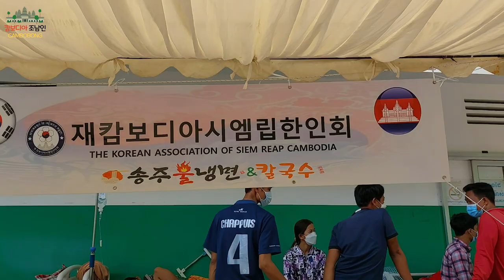캄보디아 시엠립한인회 16차&17차 나눔과 베풂 행사 Cambodia SiemReap Korean Association 16th&17th Sharing & Giving Event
(골프부킹, 호텔예약, 비자연장, 항공권문의)
KakaoTalk ID : joh9489
​캄보디아 시엠립(앙코르와트) 전문 유튜브 채널